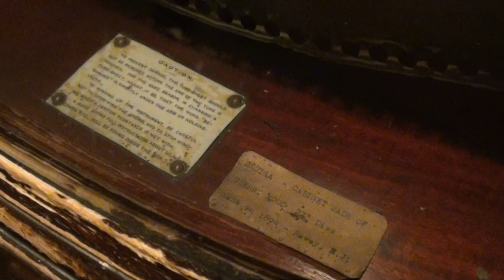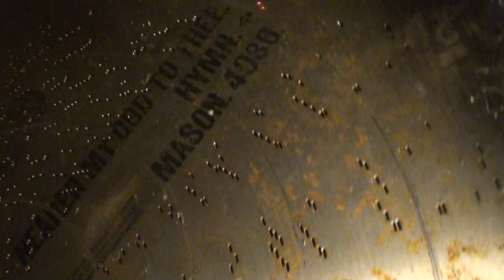House on the Rock Regina Sublima 12/10/2023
This is my video of the Regina Sublima at House on the Rock from my visit on 12/10/2023.

This is an antique instrument at House on the Rock that keeps on playing  despite constant use and have never seen it out of service before. The  disc though always stops too soon and I would think someone could adjust the timer (within the token box) so it stops in the right spot. The song it is playing is a Christian  hymn titled "Nearer my God To Thee".